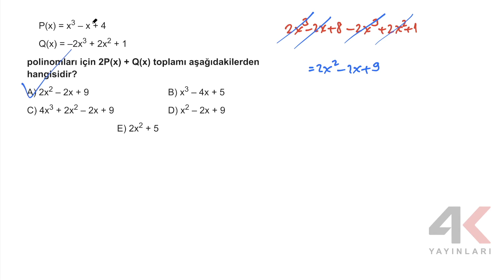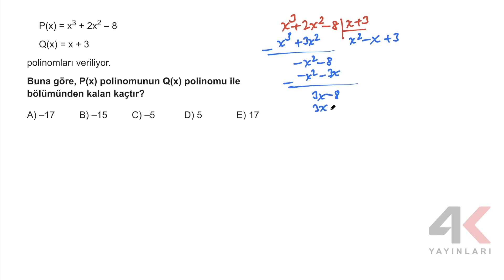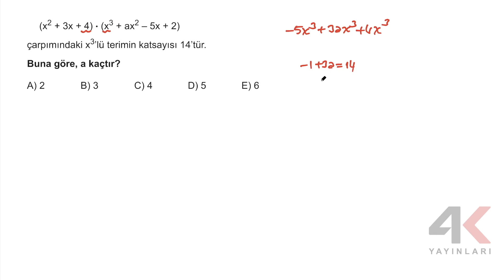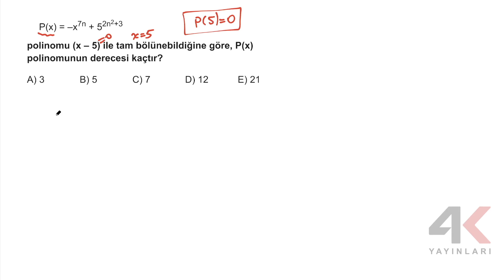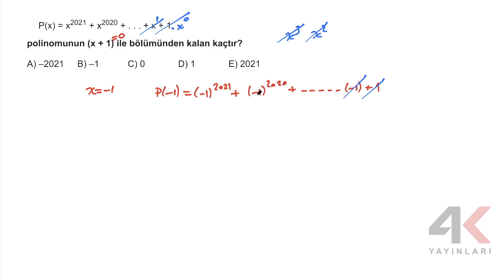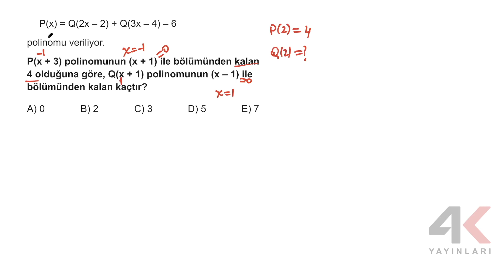AYT MATEMATİK SORU BANKASI Bölüm 01 Test 02 Soru Çözümleri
🎞 Soru Listesi
▶ 00:00:00 Bölüm
▶ 00:00:00 Soru 1
▶ 00:00:50 Soru 2
▶ 00:01:35 Soru 3
▶ 00:03:02 Soru 4
▶ 00:04:24 Soru 5
▶ 00:05:34 Soru 6
▶ 00:08:13 Soru 7
▶ 00:10:09 Soru 8
▶ 00:11:29 Soru 9
▶ 00:13:05 Soru 10